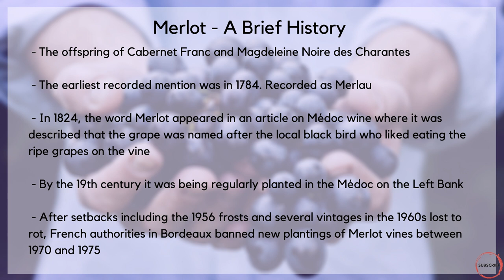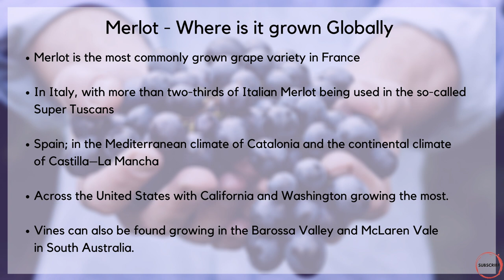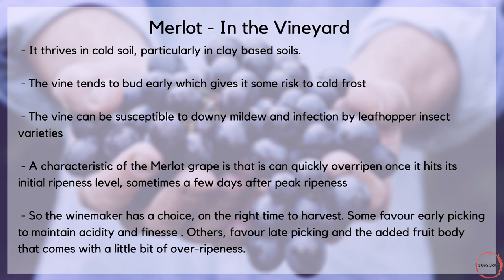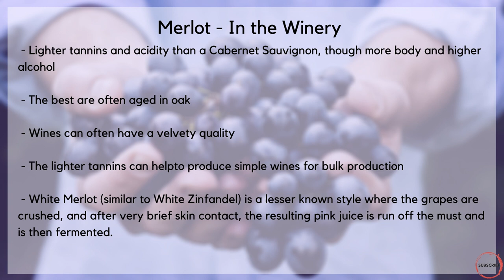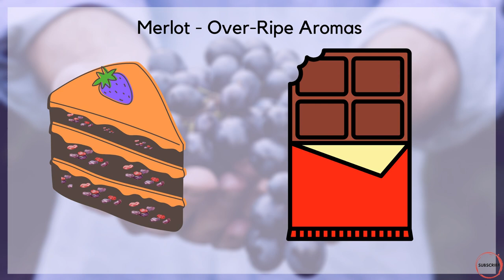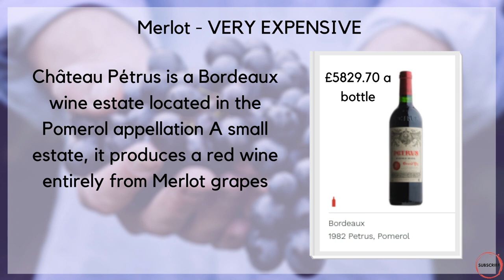What is MERLOT - Everything you need to know about this popular Global grape.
In this video I take a look into Merlot
Merlot is a dark blue-colored wine grape variety, that is used as both a blending grape and for varietal wines. The name Merlot is thought to be a diminutive of merle, the French name for the blackbird, probably a reference to the color of the grape. Its softness and "fleshiness", combined with its earlier ripening, makes Merlot a popular grape for blending with the sterner, later-ripening Cabernet Sauvignon, which tends to be higher in tannin.

Along with Cabernet Sauvignon, Cabernet Franc, Shiraz Cabernet, Malbec and Petit Verdot, Merlot is one of the primary grapes used in Bordeaux wine, and it is the most widely planted grape in the Bordeaux wine regions. Merlot is also one of the most popular red wine varietals in many markets. This flexibility has helped to make it one of the world's most planted grape varieties.

While Merlot is made across the globe, there tend to be two main styles. The "International style" favored by many New World wine regions tends to emphasize late harvesting to gain physiological ripeness and produce inky, purple colored wines that are full in body with high alcohol and lush, velvety tannins with intense, plum and blackberry fruit. While this international style is practiced by many Bordeaux wine producers, the traditional "Bordeaux style" of Merlot involves harvesting Merlot earlier to maintain acidity and producing more medium-bodied wines with moderate alcohol levels that have fresh, red fruit flavors (raspberries, strawberries) and potentially leafy, vegetal notes

Looking to learn more?
Get ‘The BIG Wine Quiz Book’ now - 1000 exam style questions, perfect for studying or keeping your knowledge up to date. Available in Paperback and on Kindle

Links to the Wine books I use for studying: -
The World Atlas of Wine
Wine Folly
The Oxford Companion to Wine